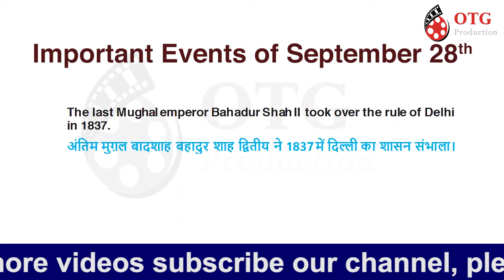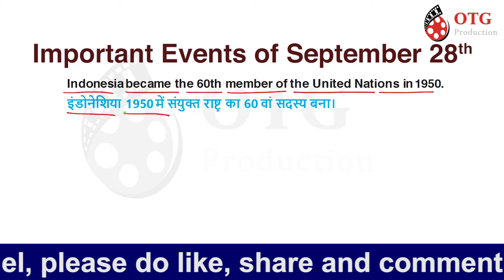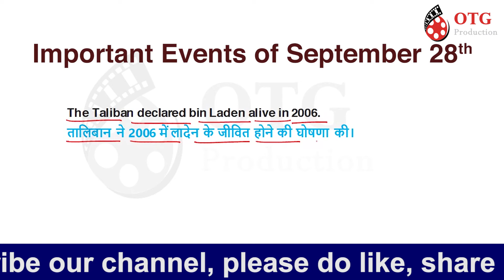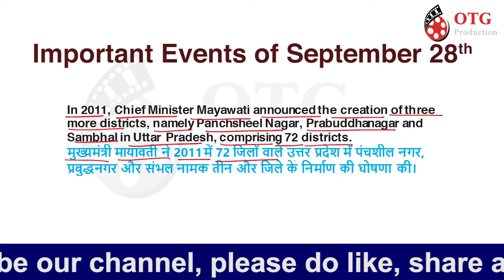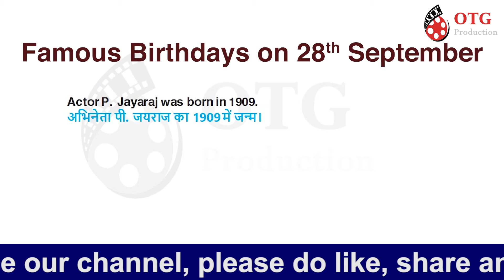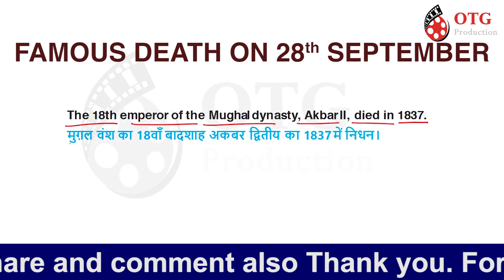28th September 2021 | ON THIS DAY | आज का इतिहास | Today in History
28th September History/On This Day/आज का इतिहास/Today History/Today in History
In the show 'On This Day' you will know what has been happened on this particular day. you will be able to know particular Events, Birth Days, Death/Obituaries and the important Days which we celebrate. This show will help you to gain knowledge and it's also be very interesting.

-~-~~-~~~-~~-~-24th August History/On This Day/आज का इतिहास/Today History/Today in History